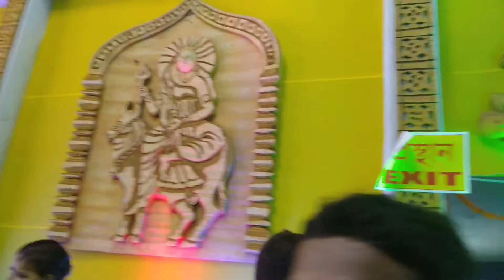Durga Puja Special Enjoyed Day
2nd Camera Canon 90D
50MM LENS
CAMERA TRIPOD
TRIPOD FOR MOBILE :-
LIGHT STAND (SOFTBOX) :-

Rohan Sharma Vlogs From - Pandaveswar ( India )